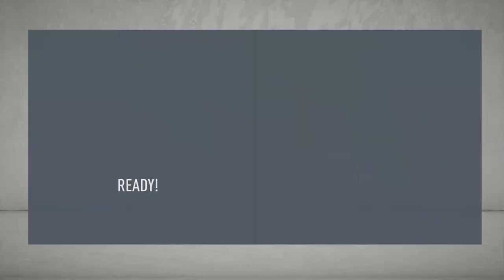FIFA 20 INTER MILAN CAREER MODE - 3 NEW MAJOR SIGNINGS!! + FIRST LEAGUE GAME VS LECCE!! #2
Today's video is episode 1 of my INTER MILAN career mode! We start off by signing 3, YES 3 NEW signings! Hopefully they can all perform and help us win many trophies this season! We also start our league campaign against Lecce!